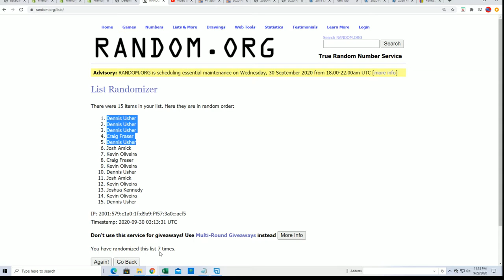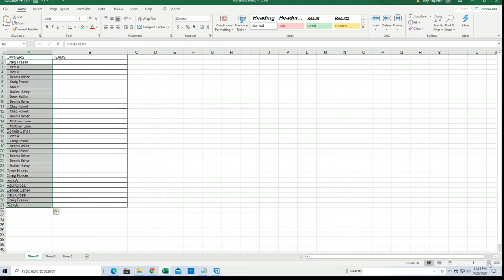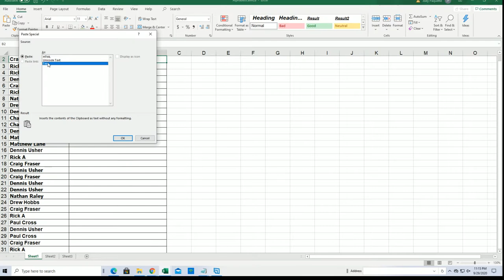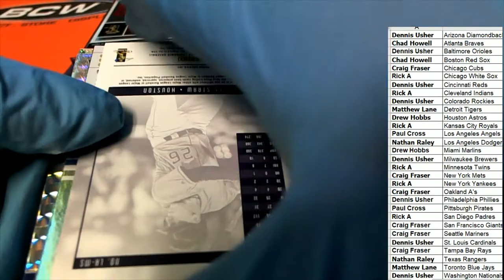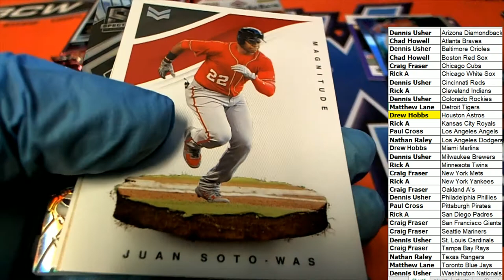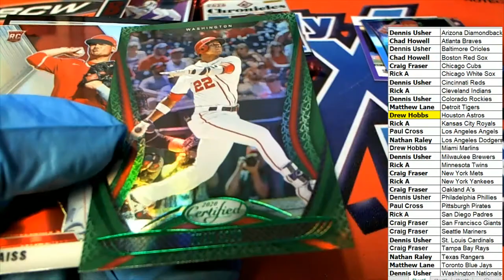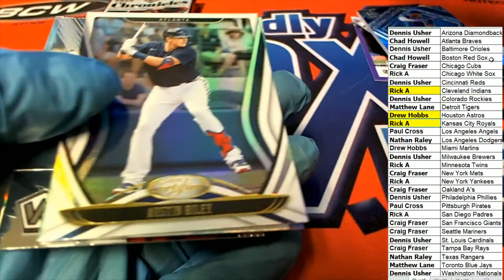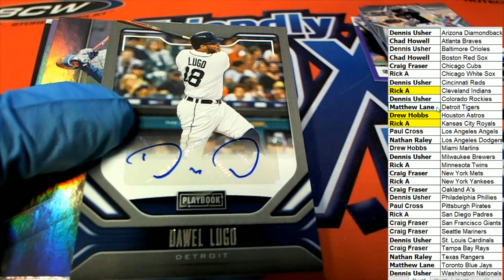2020 PANINI CHRONICLES BASEBALL ID 20CHRONBASE109